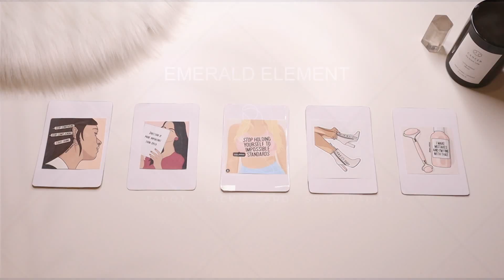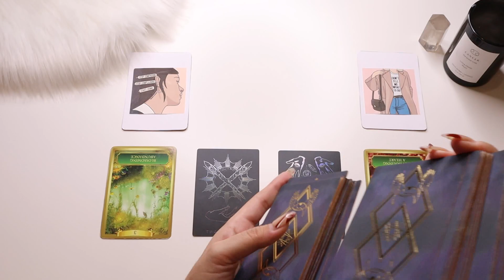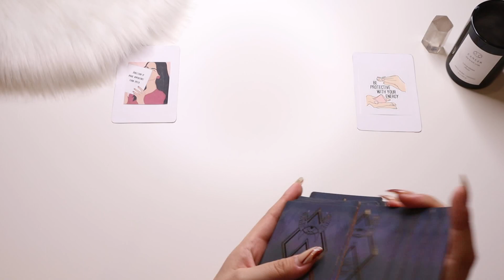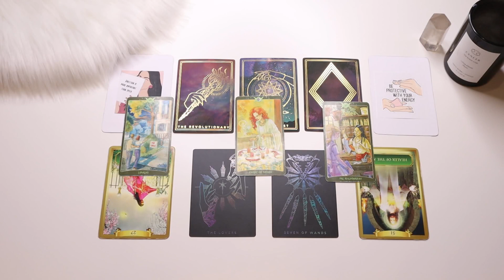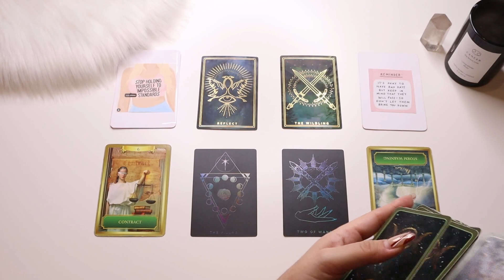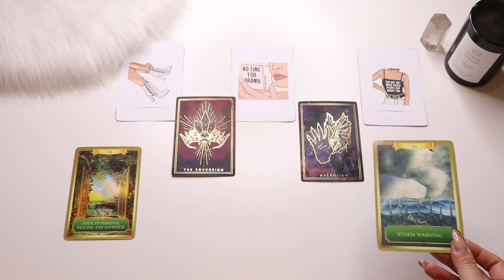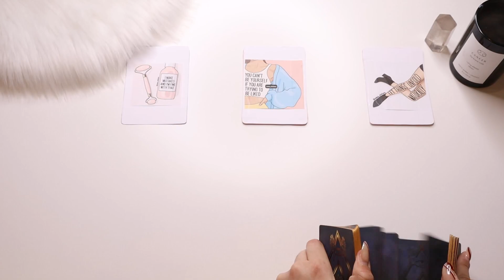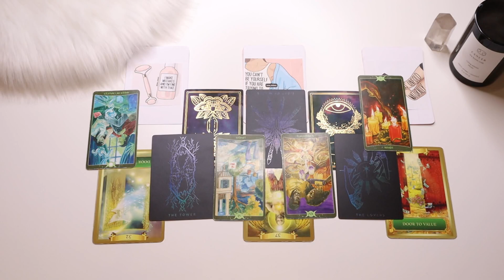PICK A CARD 🔮 WHAT'S THEIR KARMA? 🧿👀💅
Want To Know What's Their Karma For Hurting You ?

Hey Everyone!

🌿TIMESTAMPS
INTRO: 0:00

GROUP 1: 1:18

GROUP 2: 18:15

GROUP 3: 34:35

GROUP 4: 49:31

GROUP 5: 1:04:30

SUN: Cancer
MOON: Cancer
RISING: Aquarius

🌿Contact/Questions ?